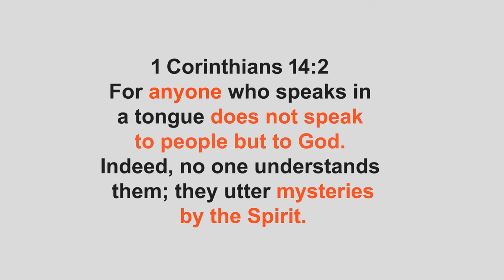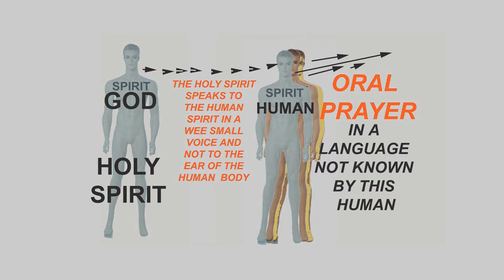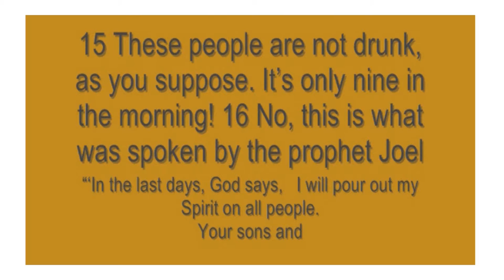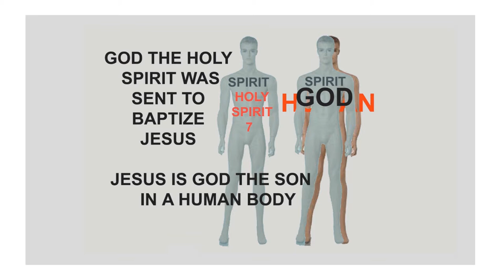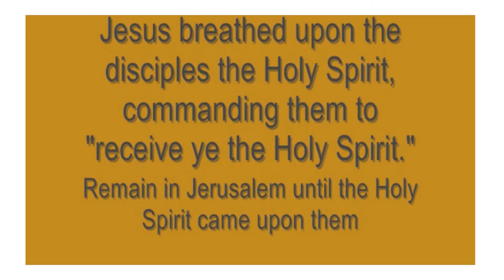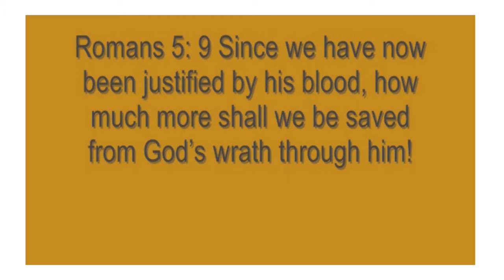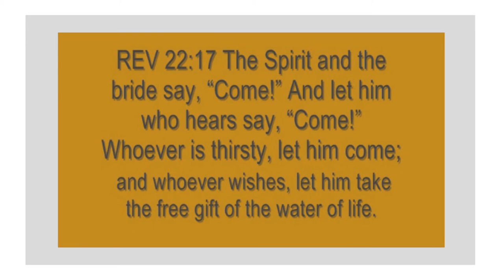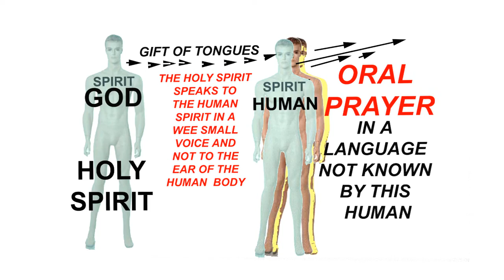WHY A MORMON SHOULD SPEAK IN TONGUES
A short  video can only introduce the subject to study. I have posted additional videos concerning the Gifts of the Holy Spirit that may help you understand better. BUT we both know that the Holy Spirit is your teacher, question HIM too. Be blessed and be at peace, Child Of God.